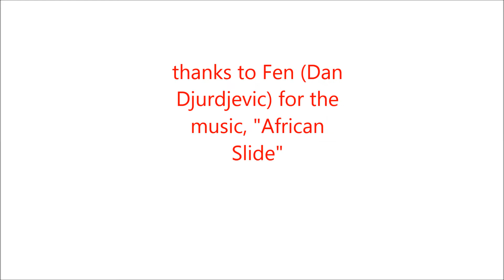Two Minute Essay Tips 030: Writing your conclusion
better writing, formal writing, essay writing, English skills